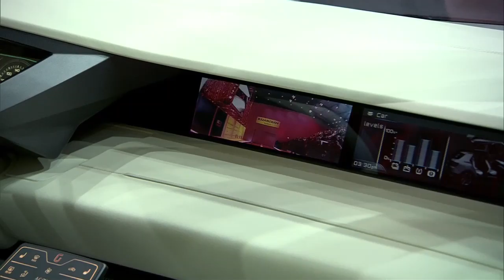Car Design: 'Clipper' MPV by Italdesign Giugiaro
Unveiling of the all-electric 'Clipper' MPV concept car at the 2014 Geneva Motor Show. Full story